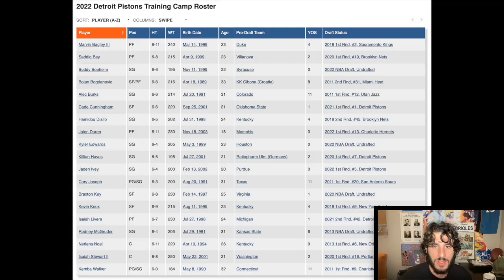What To Expect From The Detroit Pistons | 2022-2023 NBA Preview/Prediction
Can Cade Cunningham flirt with an All-Star season? It’s not easy getting “the guy,” even for a rebuilding team that is shooting for a top pick year after year. The Pistons believe they found the face of the franchise for the next decade-plus in last year’s No. 1 pick, Cade Cunningham. Despite a slow start to his rookie season, the 6-foot-6 ballhandler spent the second half of his rookie year proving why he deserved to be the top selection and why many evaluators still believe he has the highest ceiling of anyone in his draft class. To surprise people this season, the Pistons will need Cunningham to get to another level in Year 2. He doesn’t need to be an All-Star, but if he can be one of the first names on that snub list, that likely means the young Pistons are exceeding expectations and have an opportunity for postseason basketball. Detroit will go as far as Cunningham’s potential takes it. — James L. Edwards III